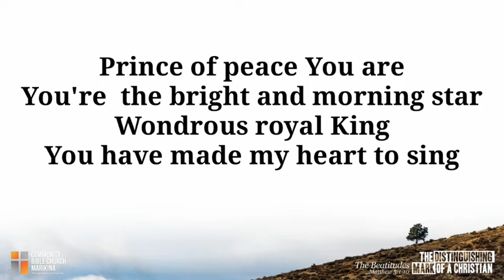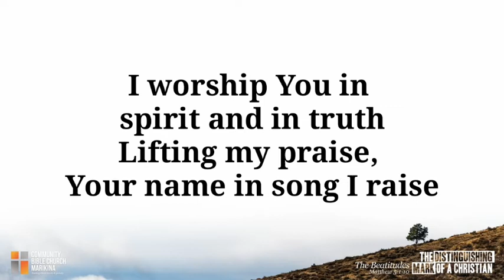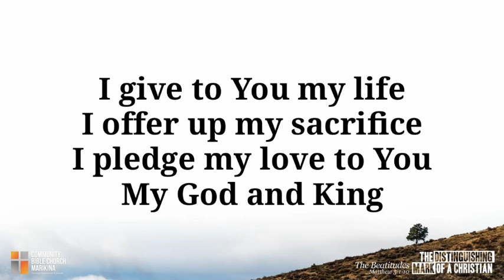Prince Of Peace You Are by Marty Nystrom - Lyric Video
Prince Of Peace You Are by Marty Nystrom

May the Lord continue to bless us and keeps us. Keep the faith bretheren

Ps. I love my wife so much, she is God's greatest grace to me